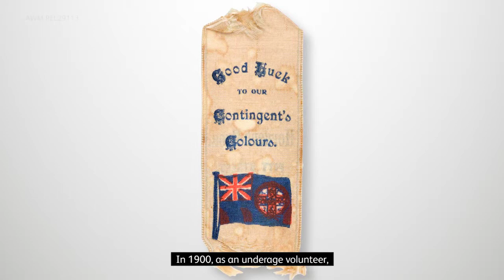First World War Stories: William McDonald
Our Common Cause exhibition explored the war experiences of soldiers of Scottish descent from the nations of the Commonwealth during the First World War. This film, featured in the exhibition, tells the story of Captain W.T. McDonald, of the 4th Battalion Australian Imperial Force.